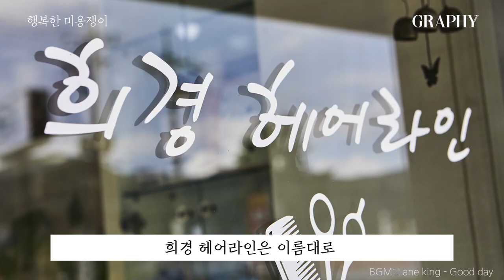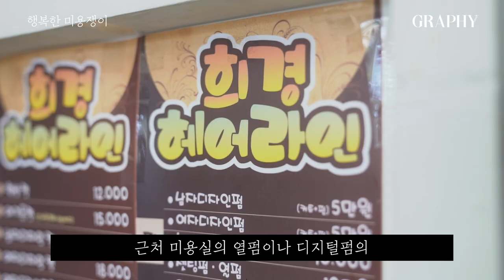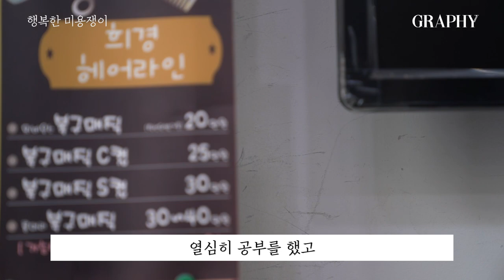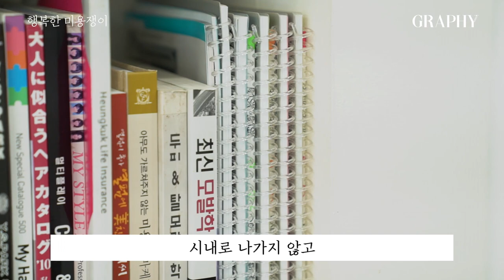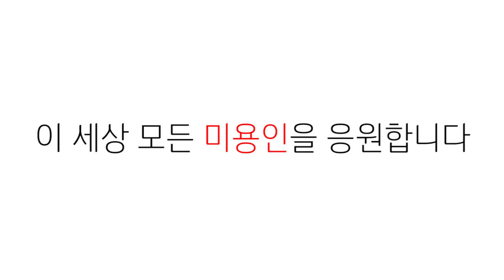[그라피TV] 외곽 나홀로미용실, 곤지암 희경 헤어라인의 승승장구 비결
[작지만 강한 살롱! 쟁이NO.1 희경 헤어라인 이희경 원장을 만나다]
희경 헤어라인 운영라인의 다양한 운영 노하우가 궁금하다면! 그라피 9월호 인터뷰를 만나보세요~

00:54 불리한 입지조건에서 미용실을 오픈한 계기
02:03 열펌 요금이 높은 편이라고 하던데...
02:41 나 홀로 미용실이지만 고객층이 다양한 이유
03:39 이희경 원장의 고객 관리 노하우
04:00 신규 고객을 재방문하게 만드는 비결
04:50 나 홀로 미용실 운영법
05:47 내겐 너무 감사한 고객
06:25 이희경 원장의 소망은?

→ 아뜰리엔 뚱원장이 운영하는 카페 '헤어쟁이들의 좋은 만남'에는 40여명의 '쟁이NO.1'이 있습니다. 전국 각지에서 모범적으로 살롱을 운영하면서 자기관리도 잘 하는 미용인에게 붙이게 타이틀로, [그라피]에서는 이달부터 뚱원장과 함께 성공적인 스몰 비지니스를 이어가는 쟁이NO.1을 찾아 그들만의 노하우를 담을 예정입니다.

첫 번째 소개할 쟁이NO.1은 곤지암에 위치한 '희경 헤어라인'의 이희경 원장입니다.
"모발 한 올 한 올 정성을 다해요. 그래서인지 요금이 비싸다고 불평하는 고객이 없어요. 직접 재배한 농산물까지 갖다 주시면서 '건강하게 내 머리 오래해줘' 하는 고객들 덕분에 정말 행복한 미용을 하고 있어요." - [그라피] 매거진 9월호 인터뷰 중

♥with 이희경 원장(희경 헤어라인)
♥with 뚱원장(아뜰리엔 성남점)